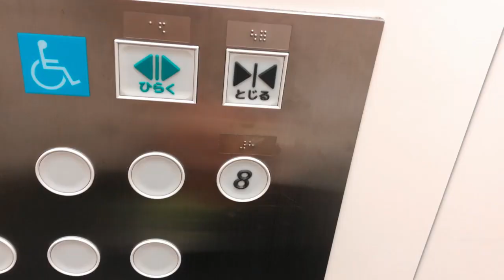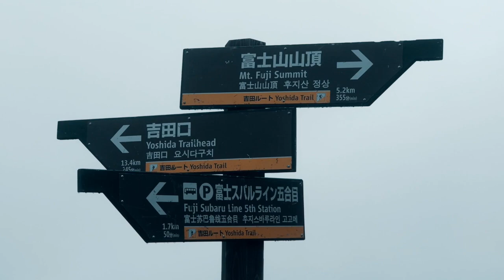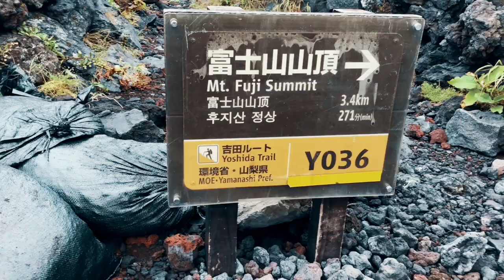JAPAN SERIES EP5: MY TRIP TO MOUNT FUJI!!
This was one of the most amazing adventures that i have had and I am so happy that I've had the change to make it happen.  I took a tour a hiked Mount Fuji and it was quite the experience..hope you enjoy it.

Full description of the tour coming in the next video.